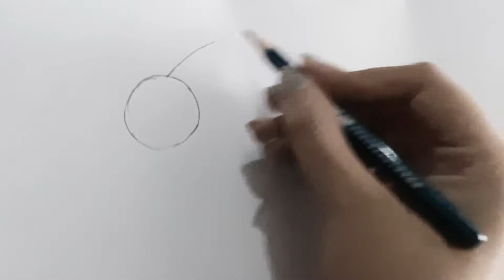How to draw a Tortoise - Easy drawing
Learn How to draw a Tortoise step by step. Draw this cute Tortoise by following my steps in this video.